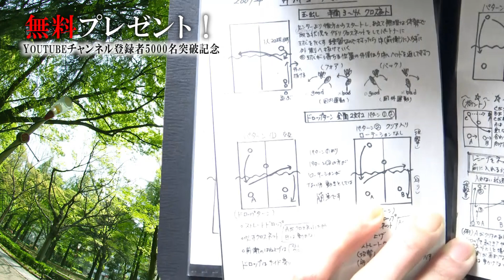無料プレゼント！チャンネル登録者５０００名突破記念！【シドニーオリンピック日本代表 井川里美】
井川里美のバドミントンバイブルはこちら
井川里美の変幻自在バックハンド完全マスター真髄はこちら